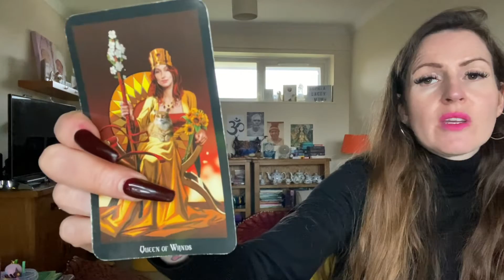SAGITTARIUS ♐️ ATTRACTING A SENSITIVE LOVER 💜 DECEMBER 2022 TAROT READING